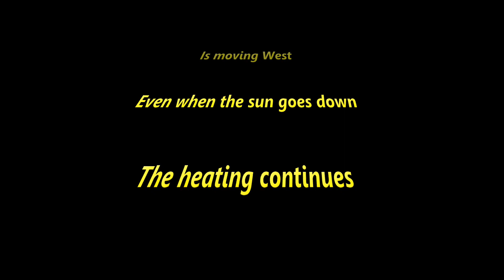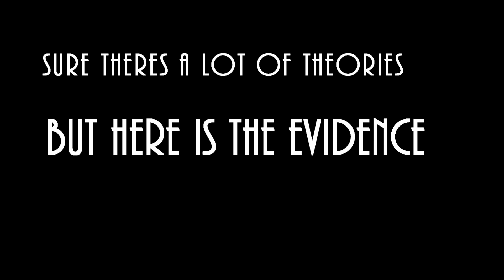Cloud Heating Tornado Alley